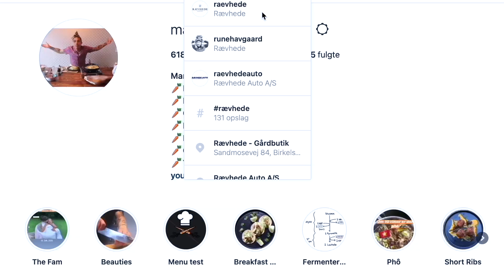Jeg laver BURGER af kød fra en GAMMEL MALKEKO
Hvis du bor i eller omkring Nordjylland, så skal du vide hvad, hvor og hvem Rævhede Naturprodukter er.
De producerer og sælger fantastisk kød. I videoen her, har jeg burger patties fra en gammel malkeko. Det lyder måske helt skørt, men faktisk er kødet fantastisk mørt og virkelig smagfuldt.
Som i andre videoer, nævner jeg i videoen Maillard-reaktion. Jeg oplever ofte, både kokke og amatører bruge de forkerte betegnelser: Maillard eller karamelisering. Det er to forskellige processer der sker i henholdsvis kød og grønt.

Opskrift på burgerbolle:
240 g sødmælk
25 g gær
600 g mel
5 g salt
30 g sukker
2 æg
2 æggeblommer
70 g smør

Tanzhong
80 g vand
20 g mel

- Varm vandet op i en gryde og rør melet ud indtil det bliver noget klistret noget. Lad det køle af i 5 minutter(Tanzhong)
- Varm mælken til kropstemperatur og tilsæt æggene og gæren.Tilsæt melet sammen med salten og sukker. Når den er samlet, så lad den hvile i 10 minutter.
- Ælt dejen sammen med tanzhongen, når det er en homogenmasse så ælter du smøren i, lidt efter lidt.
- Ælt dejen godt igennem i 10 minutter.
- Lad dejen hæve i 2 timer.
- Vej og form bollerne til 100g boller, og lad dem hvile yderligere 30-45 minutter.
- Bag i en ovn på 220 grader i 10-12 minutter.

Alt er lavet af mig. Det inkluderer optagelse, redigering, og spisning.
Besøg min hjemmeside MARTYSMAD.dk for at bestille catering, se opskrifter, billeder og mere. Følg gerne min instagram på @martysmad
Kameraet er et Canon T6 Rebel.